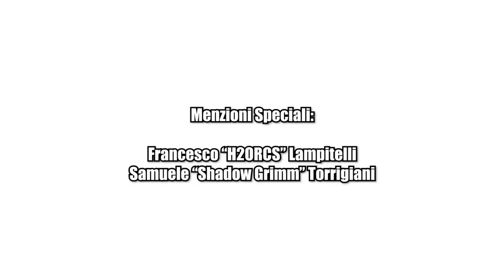asdfmovie 12 ITA - FRB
È qui! TomSka torna con una bomba e noi riprendiamo il canale con questo piccolo capolavoro!
Speriamo vi piaccia!
Stay Waffles!

Sapevate dell'esistenza di Muffin Time, il gioco di carte di asdfmovie?!

e Mazia

Momento Spam!
Il nostro sito Web!